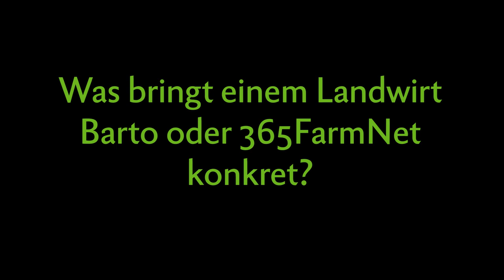Cathrina Claas im Interview: «Wir leben und atmen Mähdrescher»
Cathrina Claas-Mühlhäuser führt Claas seit Oktober 2010
 als Aufsichtsratsvorsitzende (Verwaltungsrats-Präsidentin). Im Exklusiv-Interview mit «die grüne» erklärt sie,
 wieso sich Digitalisierung auch für kleine Betriebe lohnt
 und wieso Claas bei der Ein-Marken-Strategie bleibt.

Der Landmaschinen­-Konzern Claas ist
 europäischer Marktführer bei
Mähdreschern. Mit seinen Mähdreschern, aber auch mit selbstfahrenden Feldhäckslern und mit
 Traktoren sowie mit landwirtschaftlichen
 Pressen und Grünland-Erntemaschinen liegt Claas auch weltweit auf den vordersten Rängen.

Claas
 beschäftigt weltweit über 11'400 Mitarbeiter
 und erzielte
2019 einen Umsatz von 3,8 Mia
 Euro.

Interessiert an mehr Informationen zu diesem Thema und zur Schweizer Landwirtschaft? für CHF 20.- bestellen und drei Monate «die grüne» lesen – als Print-Magazin und alle Premium-Beiträge auf der Website